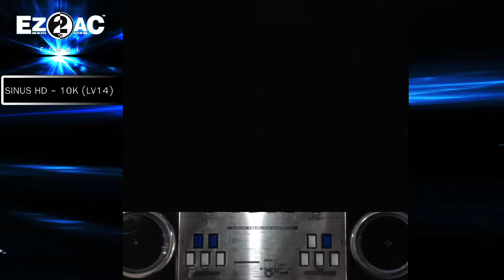10K (14) Tokyo 9 P.M [SH] 스크 페달 진짜 어려운 곡 EZ2AC FN 1.62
스크와 노트를 처리하는 틈을 찾기에 좋은 패턴이라고 봅니다.

FN 1.60 패치 주요 내용
- 시스템
* 7K COURSE 청취율 시스템 부활 (Pilgrimage 한정)

- 신규 코스
* Pilgrimage (Ψ) - 5K, 7K(1P, 2P), 10K, 14K
* 5K - WHITE BLUE ~UPPER LAYER~ (?)

FN 1.62 패치 주요 내용
- CV 2.5 No.99 The Prince of Darkness 추가